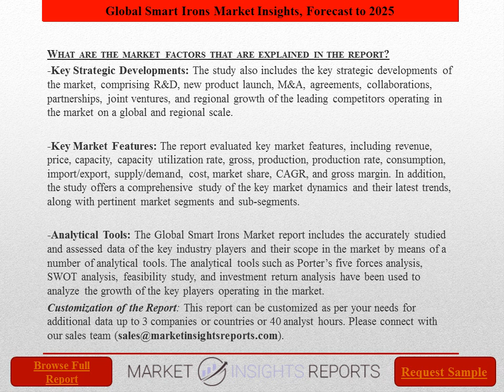Smart Irons Market Trends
The report provides a comprehensive Smart Irons Market analysis and forecast along with the recent trends influencing the Smart Irons Market. While highlighting the key driving and restraining forces for this market, the report also provides a detailed study of the future trends and developments of the market. It also examines the role of the leading market players involved in the industry including their corporate overview, financials, financial summary and SWOT analysis.